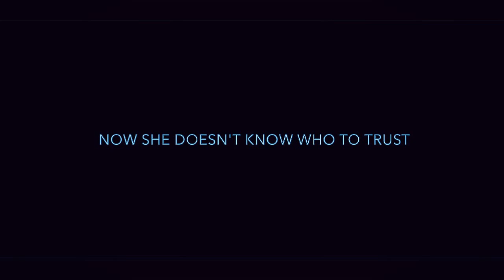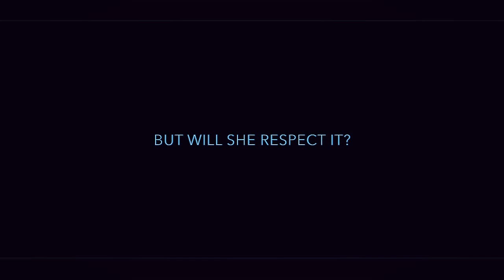✯ I Am An Argent ✯ 720p (HD) | Wattpad Story